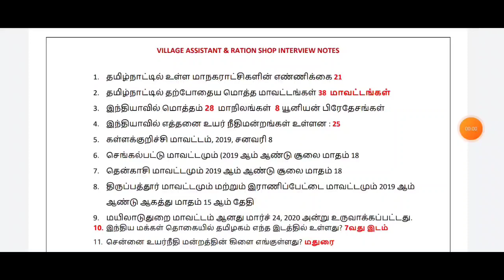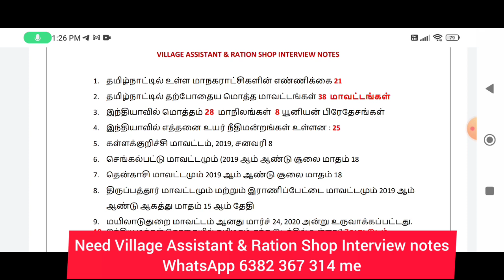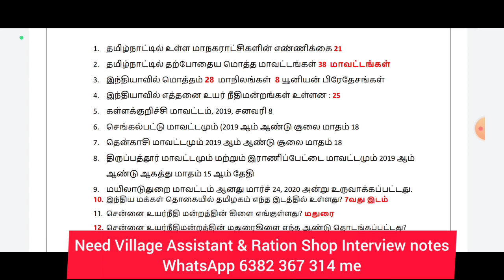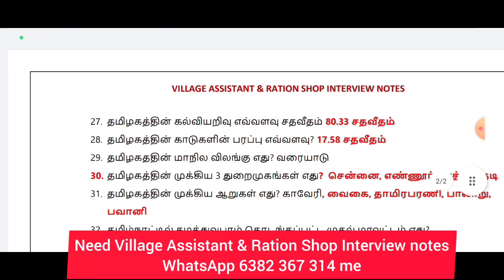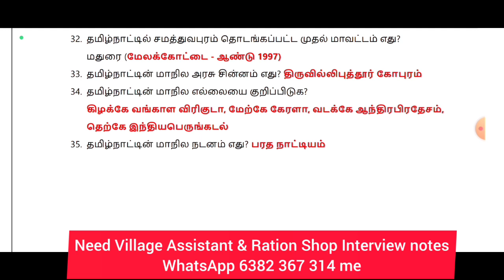ரேஷன் கடை INTERVIEWல் மீண்டும் மீண்டும் கேட்கக்கூடிய கேள்விகள் -PART 02|RATION SHOP RECRUITMENT 2022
@BharatExams ரேஷன் கடை INTERVIEWல் மீண்டும் மீண்டும் கேட்கக்கூடிய கேள்விகள் -PART 02|RATION SHOP RECRUITMENT 2022

விற்பனையாளர், கட்டுனர்  நேர்முகத்தேர்வில் கேட்கப்பட்ட கேள்விகள் | FINAL TIPS TO ATTEND INTERVIEW